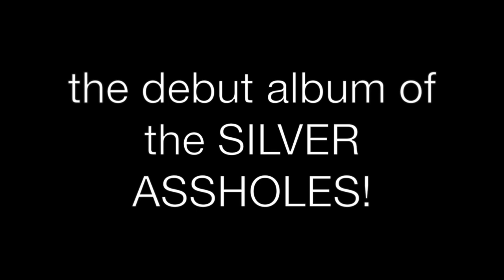The SILVER ASSHOLES! weird new rock group!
KILLER new band! The Silver Assholes are New English, and are a trio, but the third guy just pushes "play" on their drum machine, ha ha. Sometimes he shakes a busted tambourine, live. (It has none of the metal things that shake.)

The band claims some of these tunes are meant to have vocals and they say someday they may put vocals in.

That could be cool but we love their scrumptious noise-pop (?) vignettes as is!

That first tune, "Einsteins Of Scuzz" may be the Greatest Rock Tune Ever.

Crank that sucker up loud and feel the intensity!